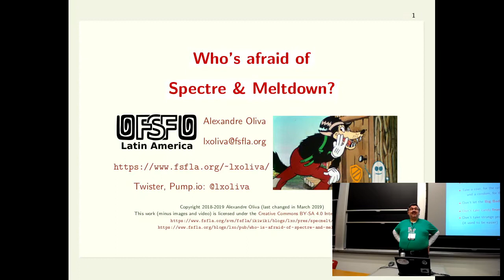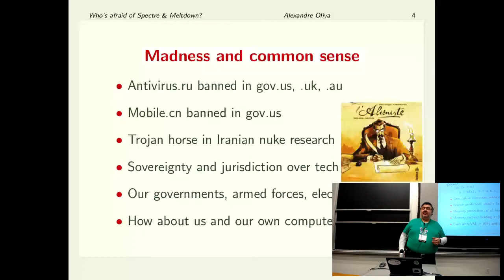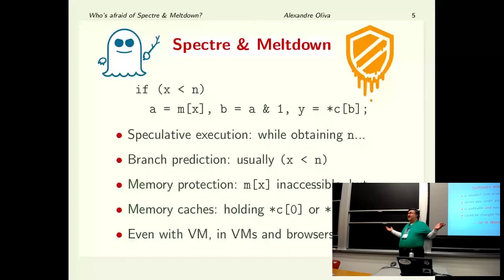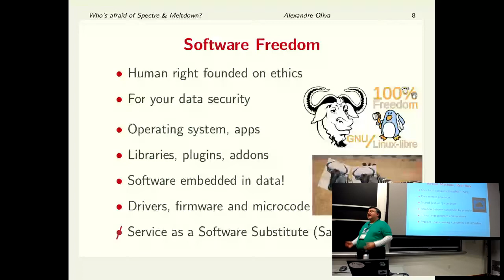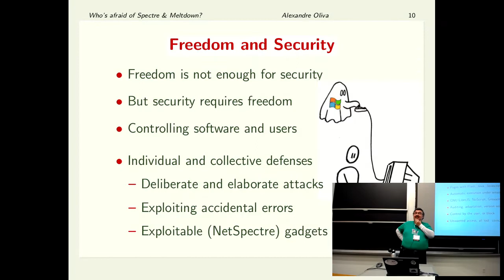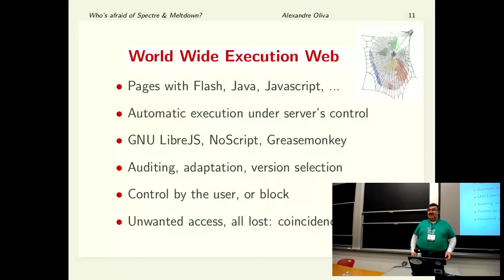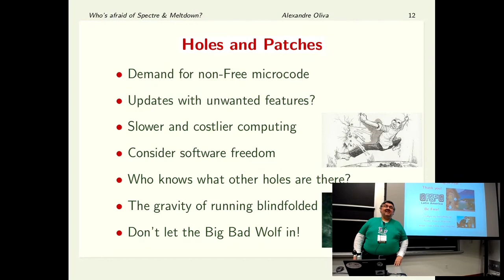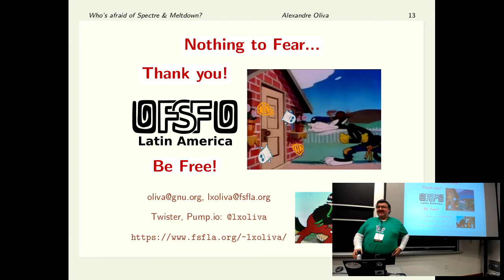Whos afraid of Spectre and Meltdown?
Alexandre Oliva at LibrePlanet 2019.